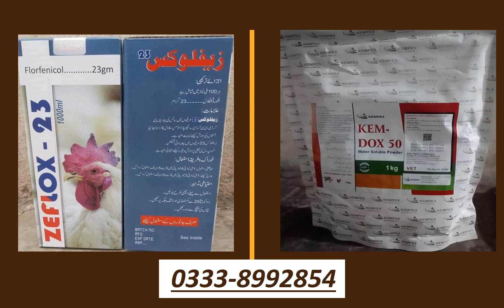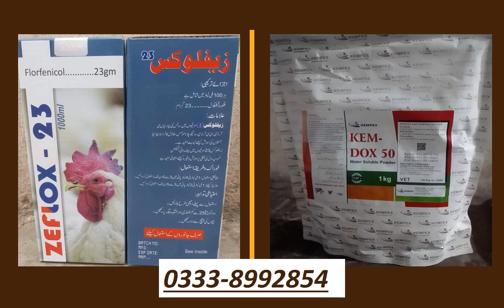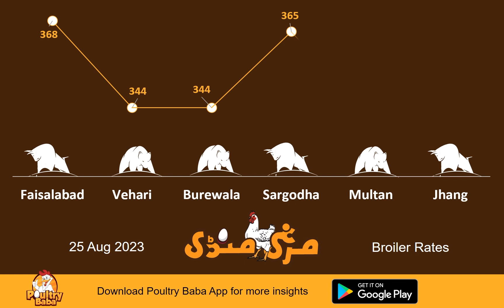Poultry Baba And Broiler Rate | Daily broiler and poultry markets | Poultry Farm business plan.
Poultry baba brings you a complete insight into the Pakistan poultry industry with poultry prices, egg prices, broiler prices, feed raw material prices, grain rates like corn, wheat, egg prices, and broiler chicks prices. poultry baba is the best source for Poultry Bazaar, Colinton market rates, Murga Mandi Rates, Today Poultry Rates, Egg Prices, Broiler Rates, Chicken Rates, Boiler Rates, Wholesale Chicken Prices, Chicks Rates, Hatchery, Poultry News, Poultry Knowledge, Poultry Farming, Poultry Farm Knowledge, Mandi rates For Egg, Egg Market, We Give Rates Like Poultry Shorts | Poultry Bazaar | poultry mandi & Update on Daily & Monthly Basis. Poultry baba is the best source for agriculture news and agriculture knowledge, livestock news livestock knowledge, poultry news, and poultry knowledge, we even discuss locusts attacks in India and Pakistan as it is being used in poultry and animal feeds so it's essential for food security egg rates, chick rates, grain rates like wheat rates, corn rates, and other feed material rates are very necessary to know for poultry farmers so that they can manage their business strategy. poultry baba is the best source to know about the best nutrition diets, and the best children, and adult diet plans according to the poultry and animal-sourced protein diets as poultry baba is educating the consumers and industry stakeholders from production levels to market shelves. even this is a good source for information on corona and locusts attacks. Instead, it is about severe summer weather or severe winter weather if the bird gets into stress or down to production, low in FCR or you are facing heavy mortality in your poultry farm or your fancy birds are not good poultry baba is the best source to get the best doctor advice or quick tips.